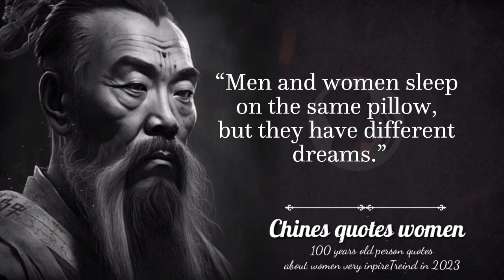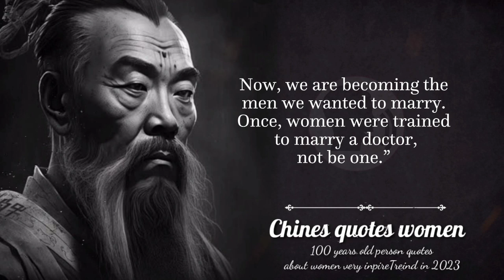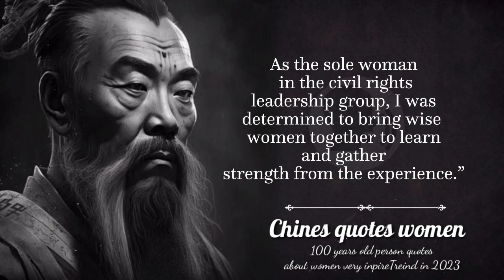Wise Chinese Proverbs and Sayings. Great Wisdom of China|Never marry a women who has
Cover topics👇
Wise Chinese Proverbs and Sayings. Great Wisdom of China
quotes,chinese quotes
inspirational quotes
chinese quotes about life
quotes about life,best quotes
motivational quoteslife quotes
chinese quotes about love
life changing quotes
quotes by confucius
confucius quotes
lao tzu quoteschinese sayings
wise quotes,chinesechinese proverbs,wisdom quotes
best chinese proverbs
top quotes from chinese proverbs
ancient chinese philosophers quotes